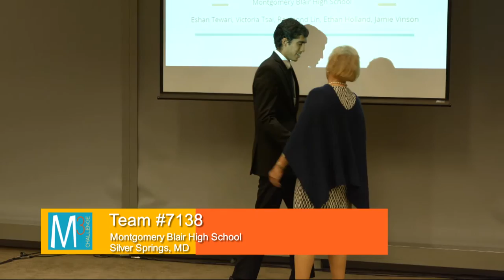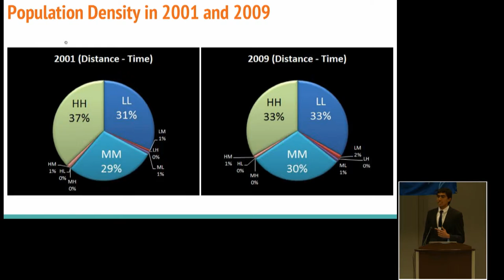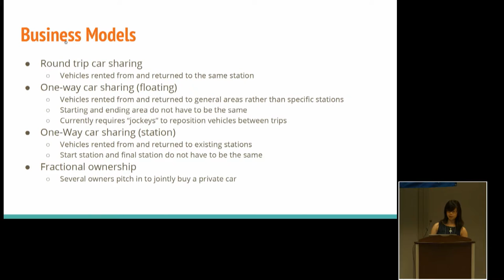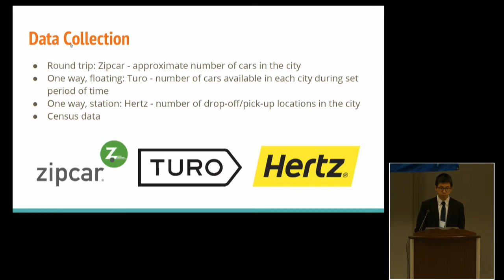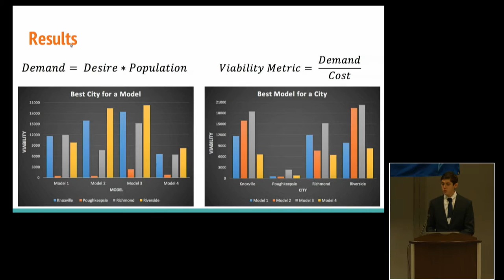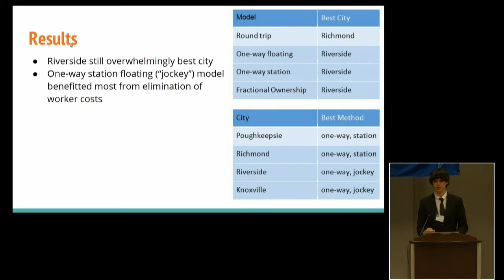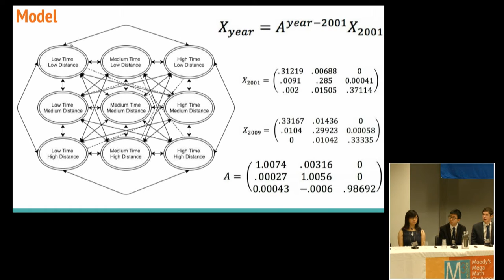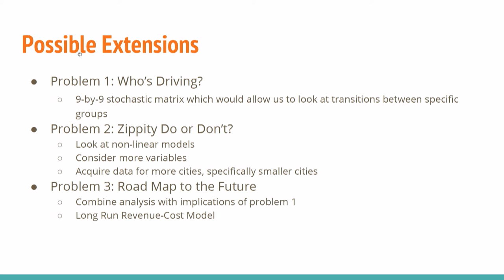Team 7138 Montgomery Blair High School Presentation 2016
Montgomery Blair High School from Silver Spring, MD, walked away with Finalist distinction and $5,000 at the M3 Final Event on April 25, 2016. This year, more than 5,000 high school students from across the U.S. used mathematical modeling to determine the best solutions for issues facing the future of mobility, from car-sharing to driverless technologies, to come up with the most sound mathematical solution to how and where car-sharing companies can flourish in a rapidly-shifting automotive landscape. Learn more about the 2016 Challenge, problem topic and the winners and congrats teams!